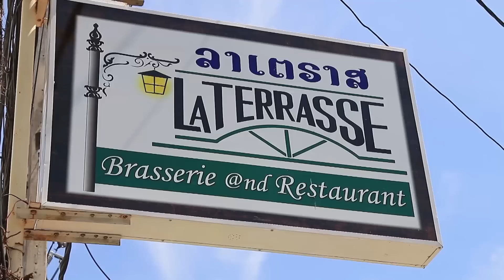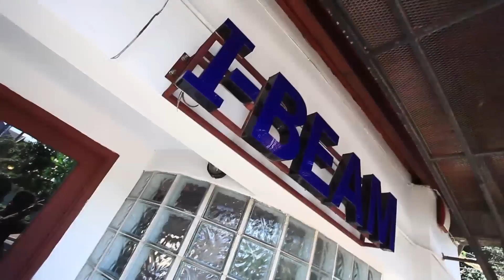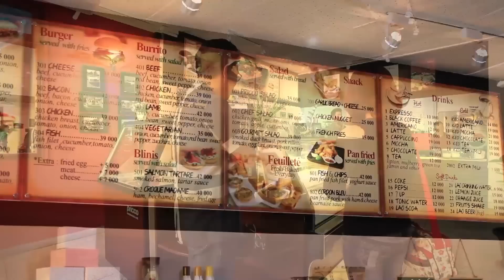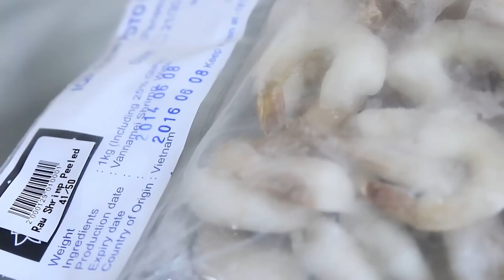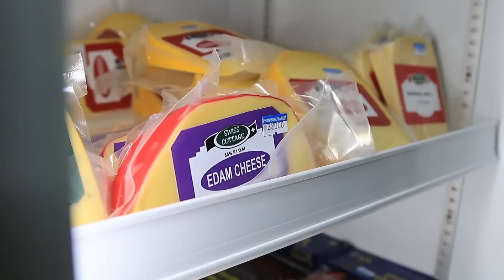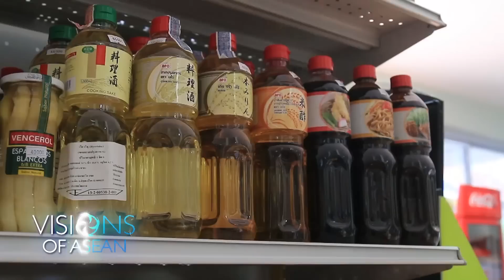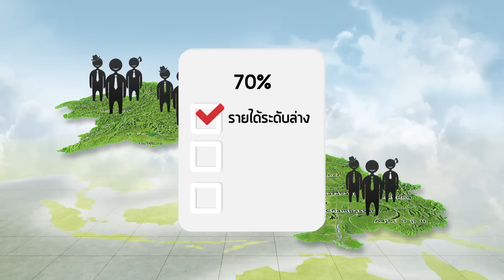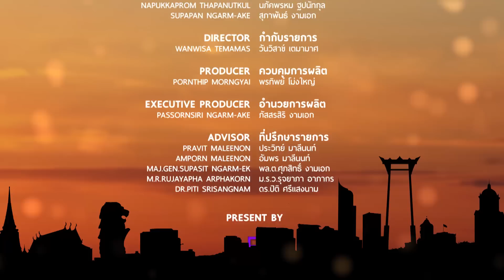Visions of ASEAN ตอนที่ 3 : คิดอ่าน เปิดร้าน ในลาว [19-10-57]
สาธารณรัฐประชาธิปไตยประชาชนลาว เพื่อนบ้านที่มีภาษาและวัฒนธรรมใกล้เคียงกับไทยมากที่สุดเพียงแค่ข้ามฝั่งโขง แม้สปป.ลาวจะไม่มีชายขอบติดทะเล แต่ดินแดนแห่งนี้ยังมีพื้นที่ว่างและทรัพยากรมากมาย จึงเป็นอีกหนึ่งประเทศที่นักลงทุนต่างชาติหมายตาเข้ามาปักธง

Visions of ASEAN มองลึกทุกวิถีไทย มองไกลทุกวิถีอาเซียน
ทุกวันอาทิตย์ เวลา 8:00 น. ทางช่อง 3SD ช่อง 28